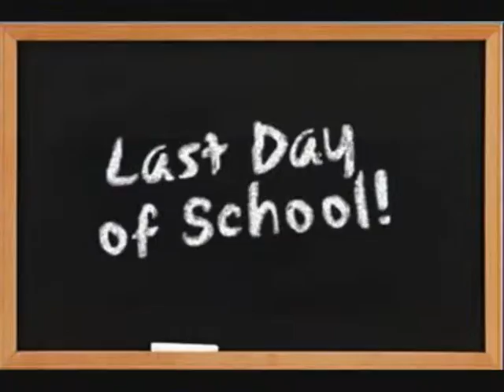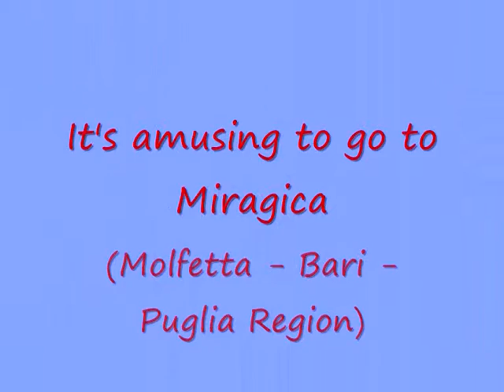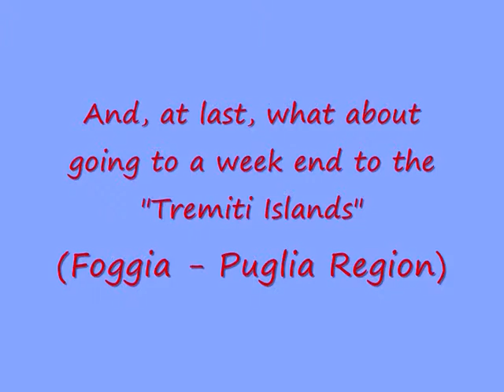Summer Holidays Italy